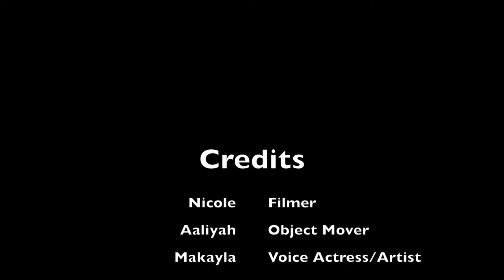The Sugar Monster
Nominee -- Elementary PSA -- 8th Annual Canyons District Film Festival -- Nicole Olsen, Aaliyah Gardner, Makayla Anderson, Edgemont Elementary